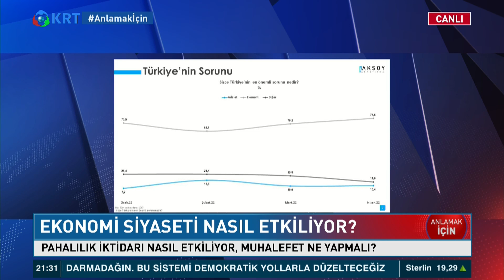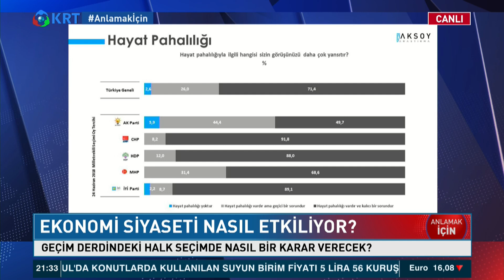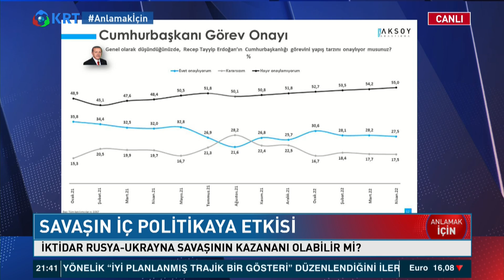Erdoğan'ı Utandıracak Anketler! | SODEV Başkanı Ertan Aksoy | Doç. Dr. Oğuz Demir ile Anlamak İçin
SODEV Başkanı Ertan Aksoy Doç. Dr. Oğuz Demir'in sunduğu Anlamak İçin programına bağlanarak SODEV'in son anket sonuçlarını paylaştı.

1_ Soylu'nun İşaret Ettiği Emniyet Genel Müdür Yardımcısı Meydan Okudu! | Gün İzi

2_SON DAKİKA... Mehmet Ağar Görevden Alındı! | Gün İzi

3_Sedat Peker'den Dikkat Çeken "Ümitcan Uygun" İddiası | Hafta Sonu Haber

4_O Provokatör Bakın Kim Çıktı? | Hafta Sonu Haber

5_Özışık Kardeşlerin İş Yerine Polis Baskını | Hafta Sonu Haber

6_Yine Oldu.. Eski İmam-Hatip'ten Erdoğan'ın Önünde Atatürk'e Hakaret!  | Hafta Sonu Haber

7_Taliban İlk Basın Toplantısını Yaptı.. Taliban Yetkilisi Hangi Soruyu Cevapsız Bıraktı? | Günaydın

9_Sedat Peker'den Olay Yaratacak Yeni Görüşme Kaydı.. | Hafta Sonu Haber